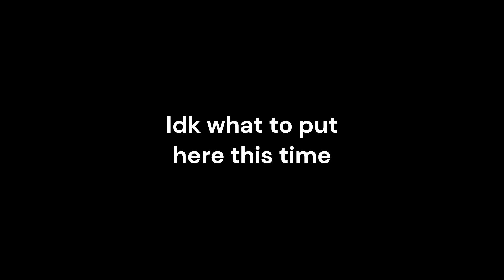Crystal platinum | 10.451 | Parkour reborn